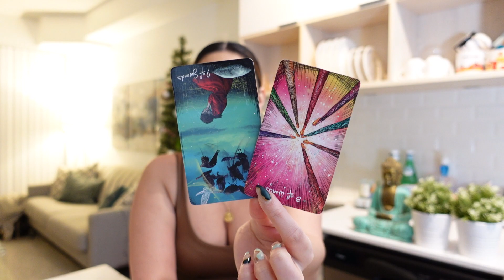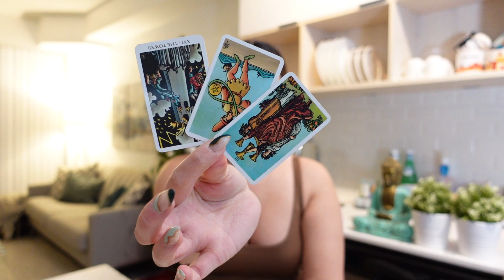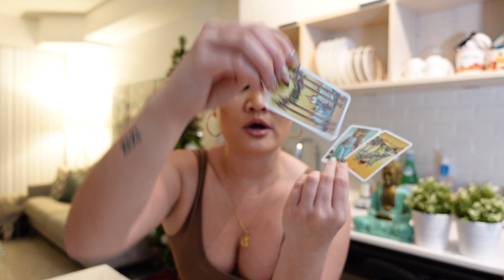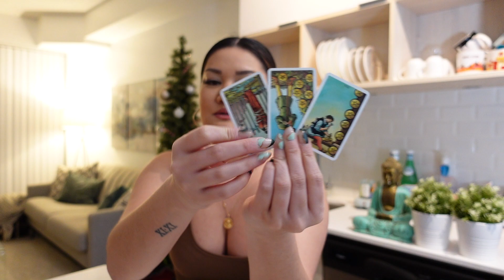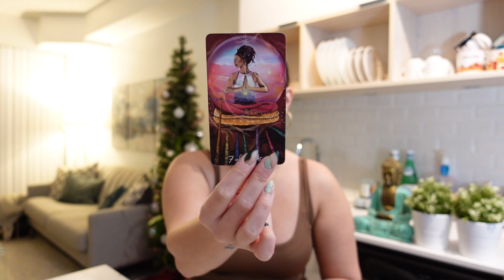CANCER💛JAN 2022: THEY'RE TRYING TO STAY RELEVANT. PROTECT YOUR PEACE!